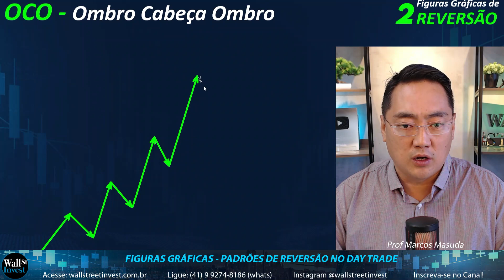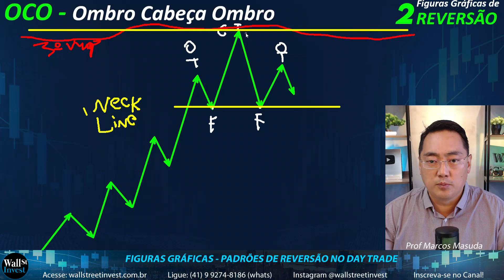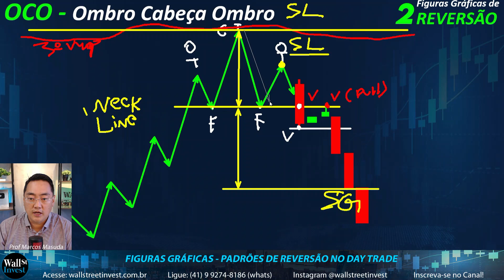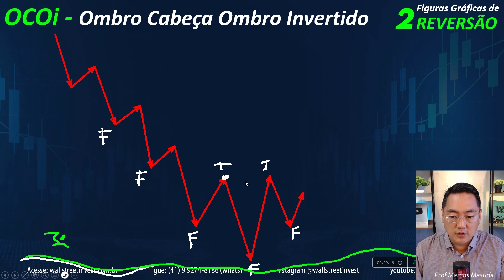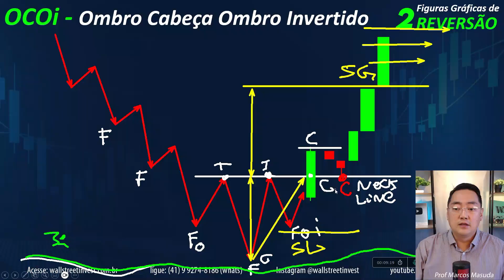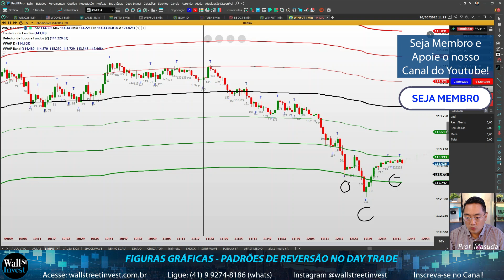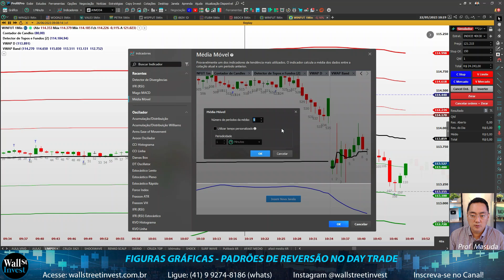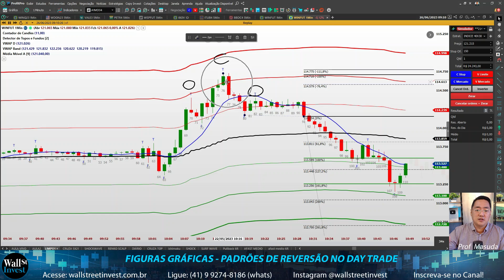Aprenda como usar OCO e OCOI [ PRICE ACTION RAIZ] Atualizado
Olá Traders! Hoje começa a temporada de ferramentas de PRICE ACTION, vamos ver Figuras Gráficas de Reversão, os famosos OMBRO CABEÇA OMBRO "OCO" e OMBRO CABEÇA OMBRO INVERTIDO "OCOI". Onde entrar na operação, onde posicionar STOP GAIN  e STOP LOSS técnico.

Influenciador: @toroinvestimentosoficial